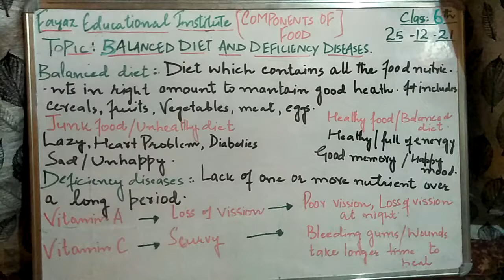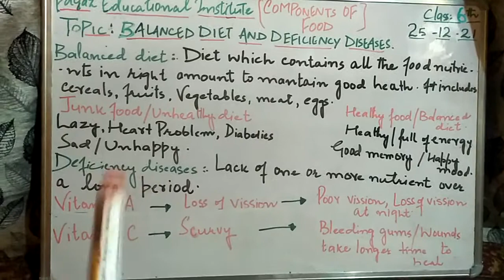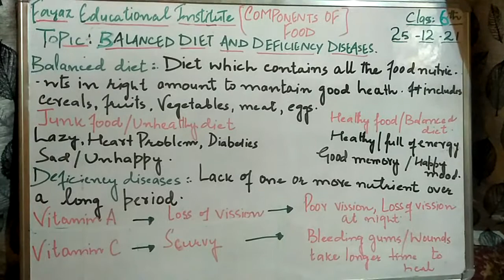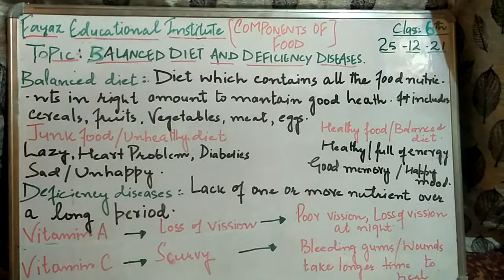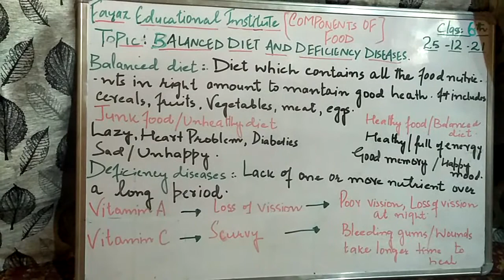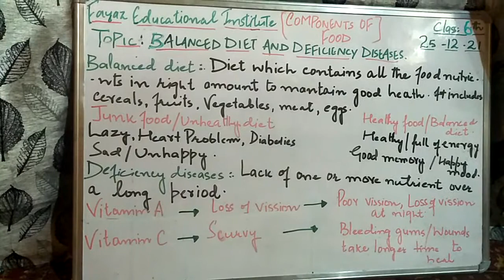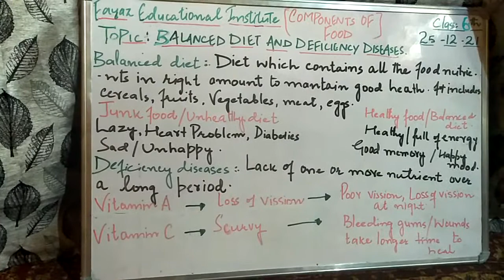FEI_4_6th_Science_U1_Ch2_V4_[Balanced diet and Deficiency diseases]